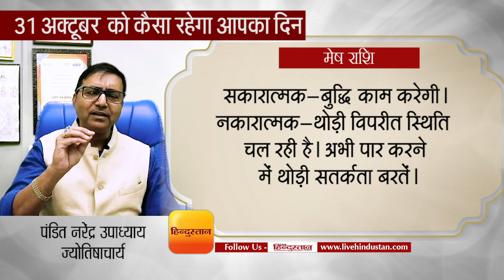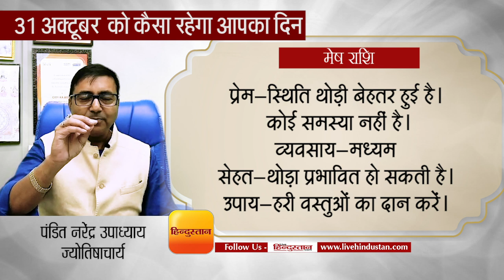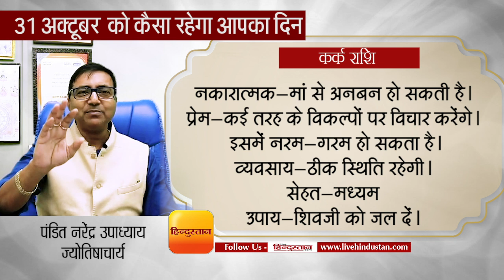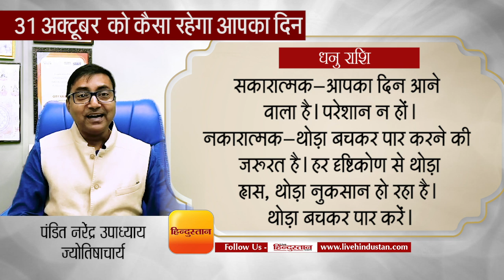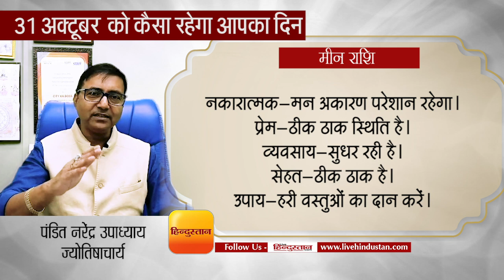Daily rashifal: राशिफल से जानें की कैसा रहेगा आपके लिए 31 अक्टूबर का दिन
ग्रहों की स्थिति-राहु मिथुन राशि में हैं। अभी भी मंगल कन्या राशि के गोचर में चल रहे हैं। तुला में अकेले सूर्य बैठे हैं। शुक्र, बुध, गुरु और चंद्रमा इस समय बैठे हैं वृश्चिक राशि में। धनु में शनि और केतु का गोचर चल रहा है।